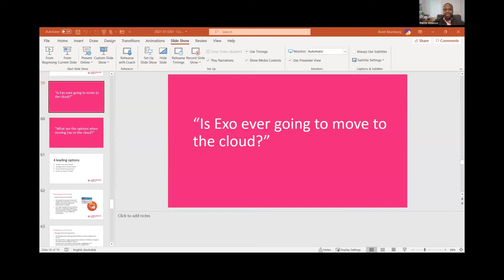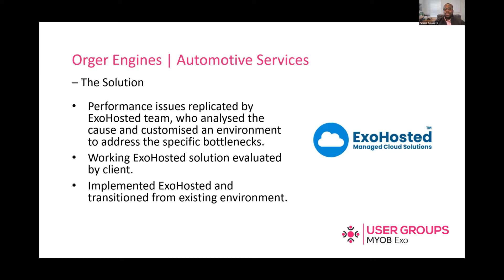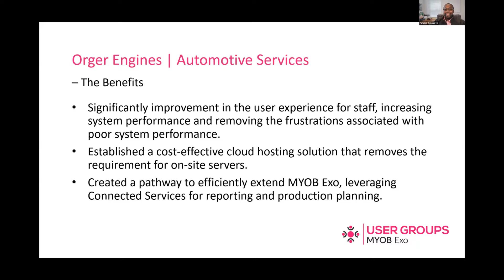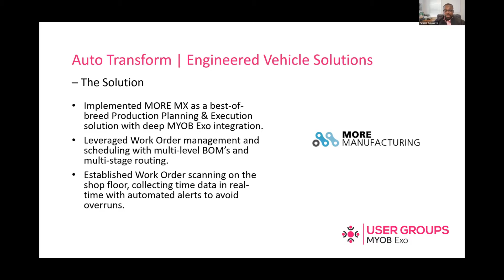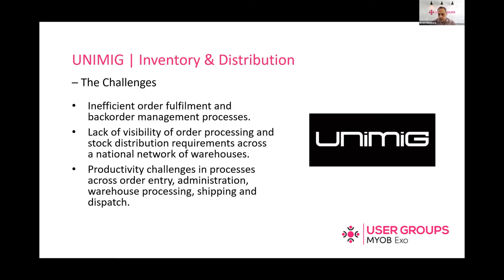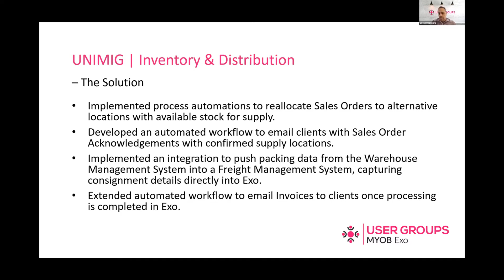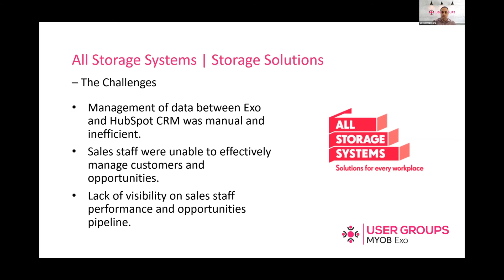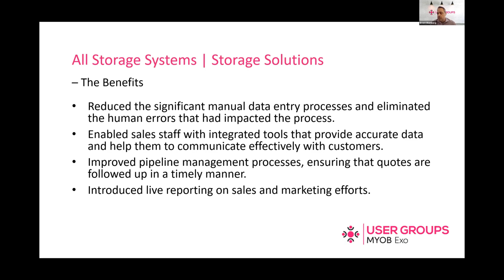4. Customer Success Stories - MYOB Exo User Groups March 2021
Looking at how others have achieved success with their MYOB Enterprise solution is one of the fundamental ways that we encourage growth. Learn from other users who may have faced the same pain points as your business, and see what strategies they took to succeed.